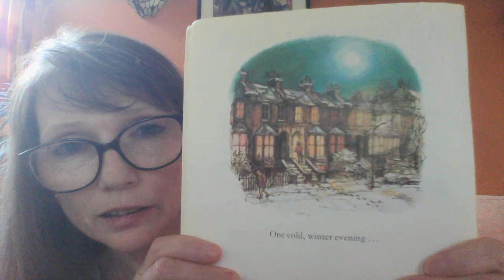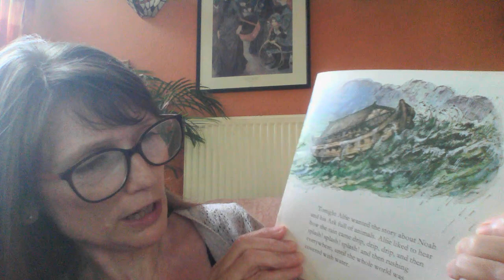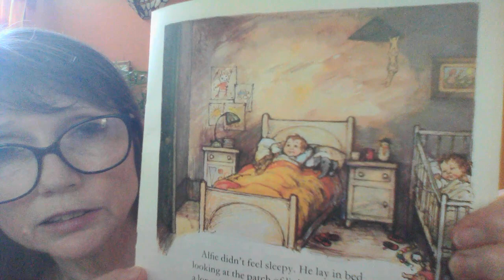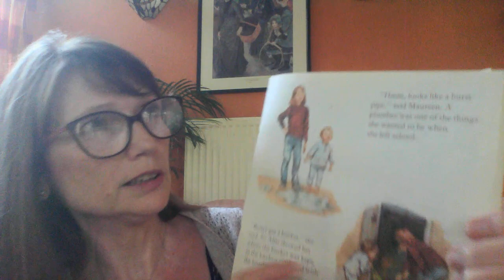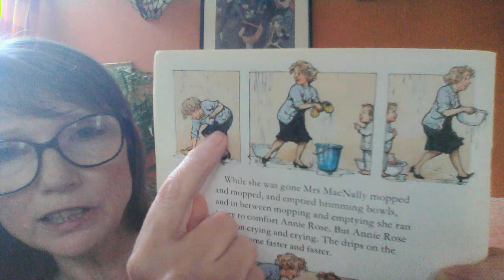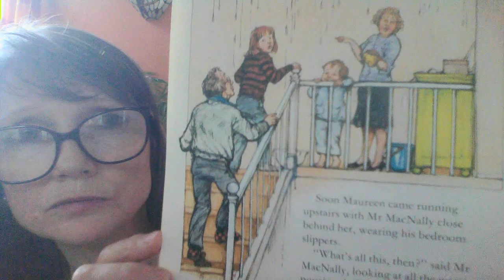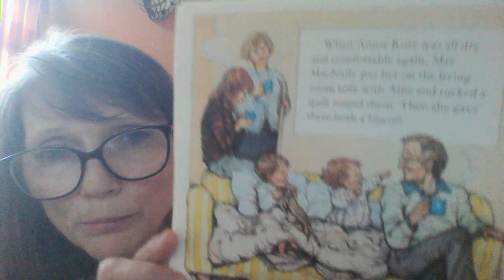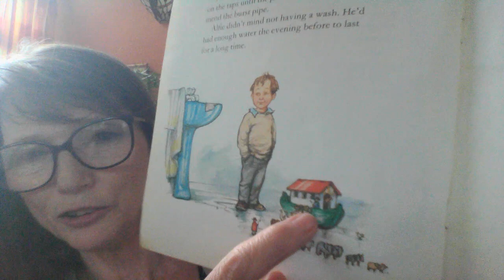An Evening with Alfie read by Mrs Fender